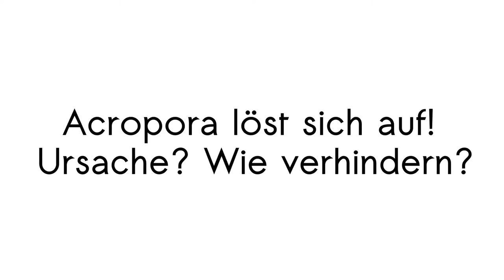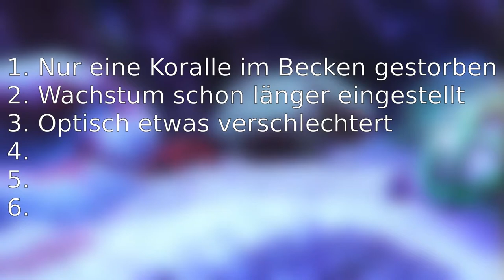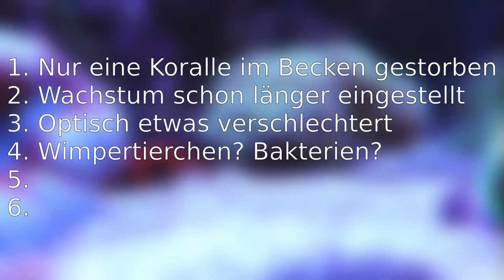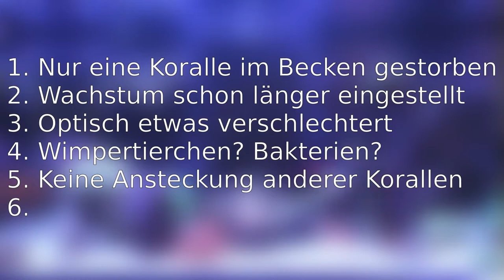Acropora löst sich auf - Ursache? - Wie verhindern? | RTN Rapid Tissue Necrosis